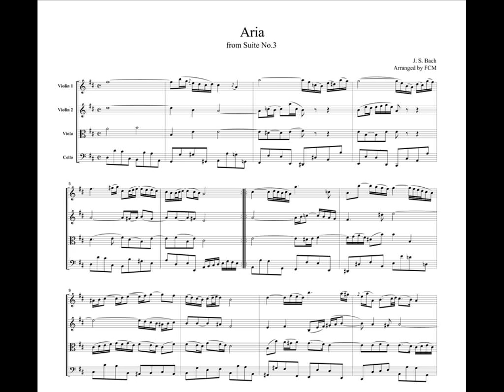J.S.Bach Aria from Suite No.3, for string quartet, CB204